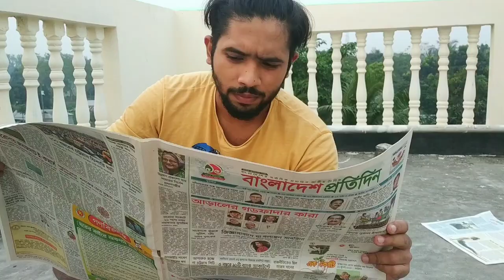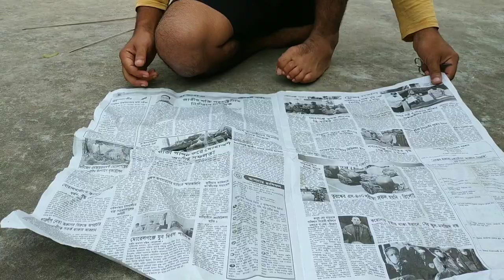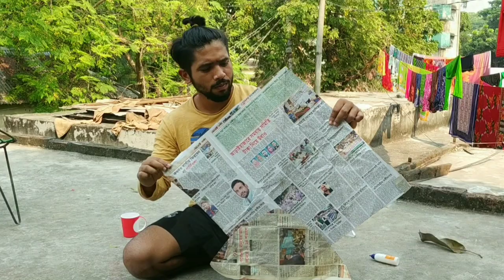ঘুড়ি | Bangla Short Film | Motivational Video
আমরা চেষ্টা করেছি ঘুড়ি এবং মানুষের জীবনের মধ্যে সাদৃশ্য দেখাতে। তাছাড়াও মাঝেমাঝে অনেক তুচ্ছ জিনিস দিয়েও অনেক ভালো কিছু করা যায়। আপনাকে কেবল সেটার ব্যবহার জানতে হবে। জীবনে সময় সবসময় এক থাকে না, সেই সময়ের মধ্যেই খাপ খাইয়ে ভালো থাকার অভ্যাস করতে হবে। তাহলে আর কেউই আপনাকে হতাশ বা নিরাশ করতে পারবে না। সকলের ভালো ভবিষ্যৎ কামনা করছি।

ভিডিওটি আমি আমার সকল বন্ধুদের উৎসর্গ করলাম। যারা সবসময় আমার পাশে ছিল।

                                Video Details

Cast : Pial khan ,  Moazzem ,  Anik

Direction : Pial khan

Story : pial khan

Always remember there is always a way. You have to find it.

pial khan & team ❤️